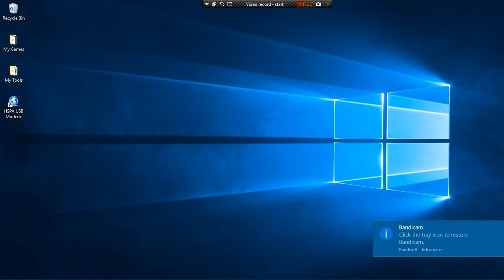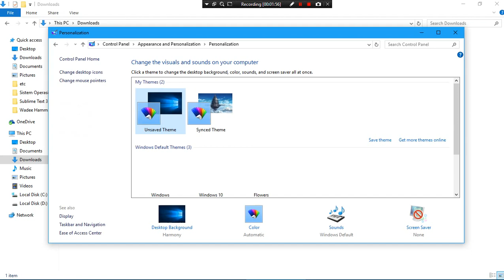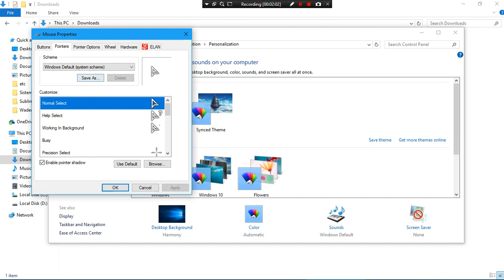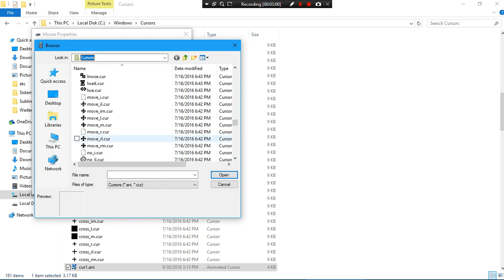How To Change Cursor Icon PC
Tutorial In Description

And Extrack Or Other
Open Control Panel
Open Appearance and Personalization
Open Personalization
Click Change Mouse Pointers

File Cursor In Local Disk C / Windows / Cursor And Paste Here .
Done Apply.

Any Question Comment.